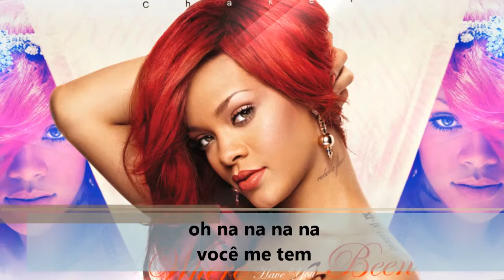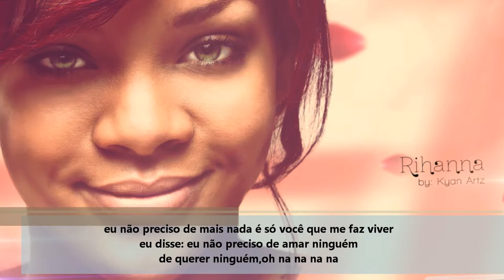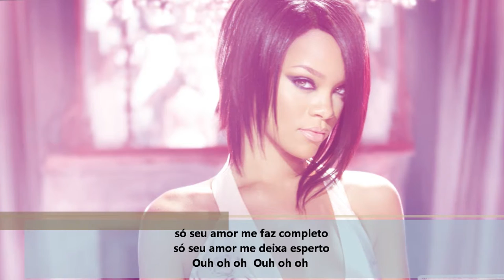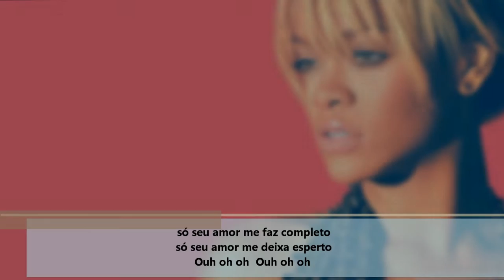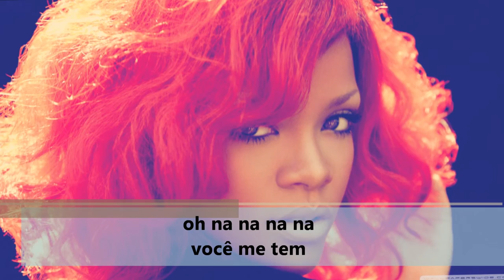Rihanna - What's my name (Versão em português) Tiago leonardo versões